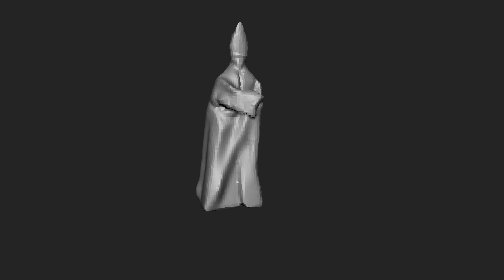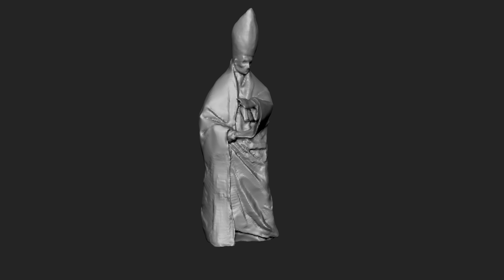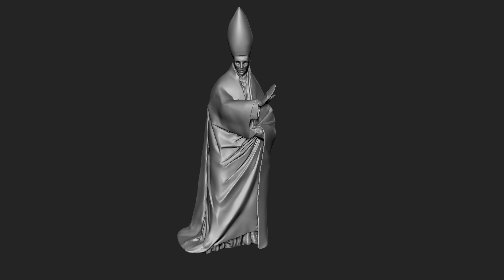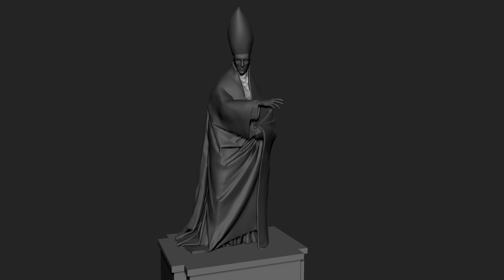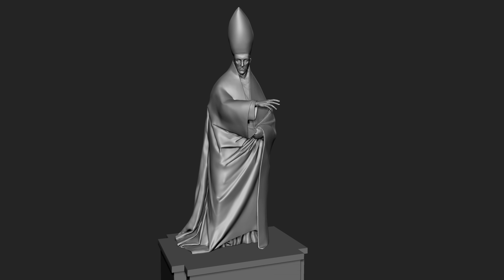04 Pope Cloth Study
Hey Everyone!

Started this as a cloth study. It was inspired by a sculpture of Pope Pius XII I saw while in the Vatican by Francesco Messina.

Music is Escape Artist by Zoe Keating.

Brushes used: Standard, Dam_Standard, Clay, Clay Buildup, Clay Tubes, Planar Cut Line, Inflate, Form Soft, Pinch, Move. Lots of masking and polygrouping used as well.

UPDATED VIDEO: I left out a part of the sculpt which caused a huge jump from non-polished to semi-polished. Added that back in, and changed the song because Yo Yo Ma is copyright in Germany.